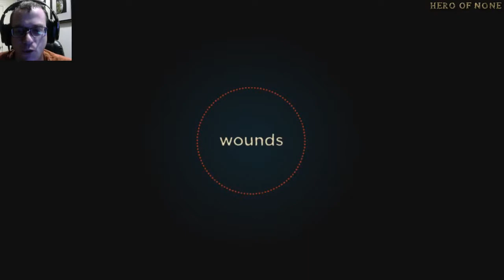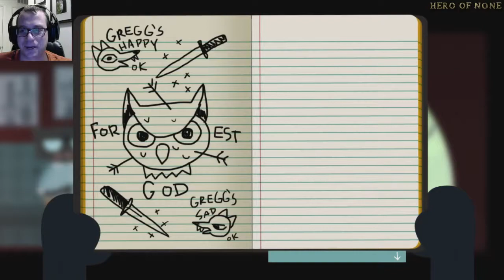Night in the Woods: Crimes & Wounds (#24)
Alternate Gregg events from our first time run through of Night in the Woods